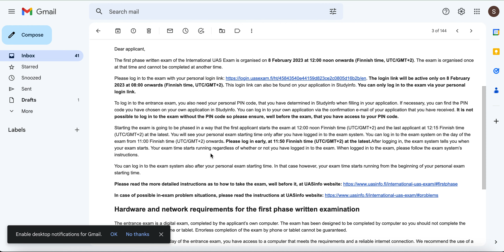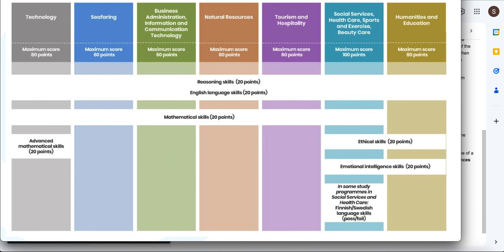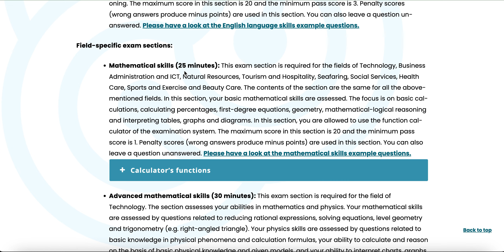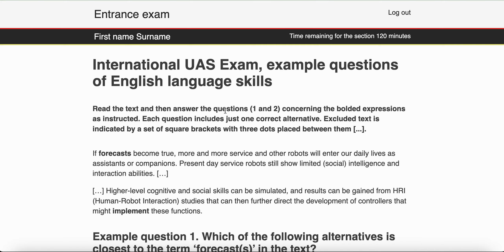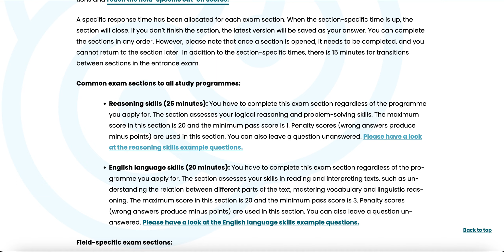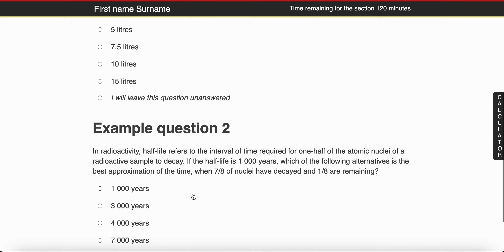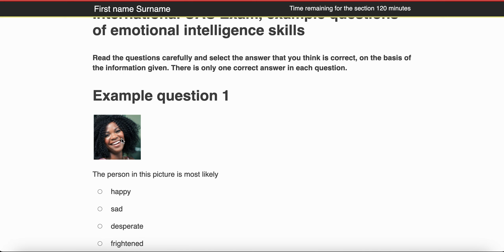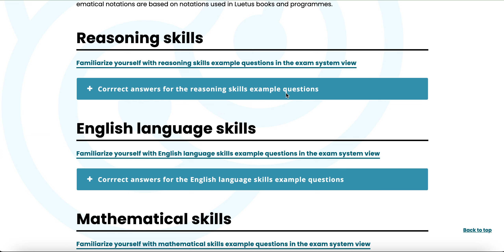How can I prepare for Finland entrance exam?/Finland Entrance Exam 2023/Sample Questions 2023/Nepal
Finland entrance exam sample questions//
entrance exam Finland 2023